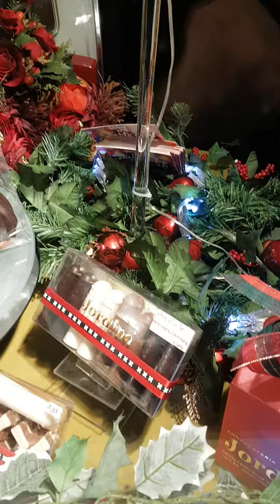2016 Amsterdam Chocolate shop ...